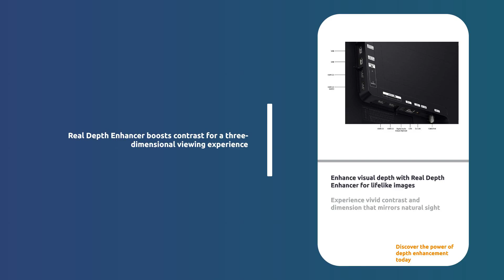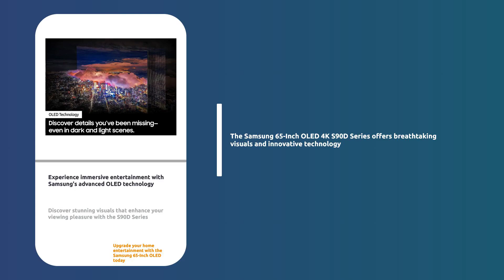SAMSUNG S90D Series 65 Inches OLED 4K TV | HDR+ | Dolby Atmos Upscaling Review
View on Amazon

The Samsung S90D Series 65-Inch OLED 4K TV combines OLED technology with Samsung's proprietary enhancements, aiming to deliver an impressive visual and audio experience. Positioned as one of Samsung’s premium models, this TV is designed for users seeking cutting-edge picture quality, rich audio, and smart features suitable for both everyday viewing and home theater setups.

The Samsung S90D features a sleek, ultra-thin design characteristic of OLED TVs, with minimal bezels that allow the screen to dominate attention. Its build quality is sturdy and sophisticated, befitting a high-end model. The thin profile makes it ideal for wall mounting or placement on a stylish stand without being bulky or intrusive. The overall aesthetic is modern and premium, ensuring it complements any living space.

Picture Quality
As an OLED TV, the S90D delivers exceptional picture quality with self-emissive pixels that can turn on or off individually. This technology allows for perfect black levels and infinite contrast ratios, significantly enhancing the viewing experience in dark scenes. OLED also excels in color accuracy and vividness, ensuring that both HDR content and regular 4K material appear stunning.

Samsung has included Quantum HDR+ in the S90D, which further enhances contrast and color detail in high-dynamic-range content. This feature improves the brightness and brings out finer details in both dark and bright scenes. The combination of OLED’s infinite contrast and HDR+ leads to a more immersive visual experience, especially in high-quality content like movies or series shot in HDR.

The Real Depth Enhancer is another standout feature. This is an AI-powered enhancement designed to add depth to images by sharpening the subject and slightly blurring the background. It works particularly well for nature documentaries, sports, and other content where a sense of depth can make the picture feel more immersive.

Motion Xcelerator technology ensures smooth motion handling, reducing motion blur and judder during fast-moving scenes, such as action films or sports broadcasts. This is particularly important for sports fans or gamers who rely on fast response times for a fluid viewing experience.

4K AI Upscaling
Samsung’s 4K AI Upscaling ensures that lower-resolution content is upgraded to near-4K quality. The advanced processor in the S90D leverages machine learning to fill in details and optimize textures, sharpness, and clarity. While this isn’t a substitute for native 4K content, it noticeably improves the viewing experience for standard HD and even older content.

Audio Performance
The Object Tracking Sound Lite (OTS Lite) system is designed to follow the action on screen, creating a more immersive audio experience. While this feature works well for most content, its implementation here is relatively basic compared to more advanced OTS systems found in higher-end Samsung models. The addition of Dolby Atmos adds another layer of depth to the audio experience, providing an enhanced surround sound effect, which is particularly noticeable in action scenes and cinematic content.

That said, due to the slim design of OLED TVs, the built-in speakers can only deliver so much bass and volume. For users who want a home theater-like experience, pairing the TV with a dedicated soundbar or speaker system is recommended.

Smart Features and Connectivity
Running on Samsung’s Tizen operating system, the S90D offers a user-friendly interface with quick access to popular streaming apps like Netflix, Amazon Prime Video, and Disney+. The integration of voice assistants like Alexa, Google Assistant, and Bixby allows for hands-free control of the TV and other smart home devices.

The S90D comes equipped with multiple HDMI 2.1 ports, making it suitable for next-generation gaming consoles like the PlayStation 5 and Xbox Series X. Features like Auto Game Mode reduce input lag for smoother gameplay, though it lacks some more advanced gaming features like Variable Refresh Rate (VRR).

Positive Points
OLED display provides perfect black levels and infinite contrast.
Quantum HDR+ enhances brightness and color detail in HDR content.
Real Depth Enhancer adds a sense of depth and immersion to images.
4K AI Upscaling improves lower-resolution content to near-4K quality.
Dolby Atmos enhances audio immersion.
Motion Xcelerator ensures smooth motion in fast-paced scenes.
Slim, modern design with minimal bezels fits well in any setting.
Built-in voice assistant support for smart home control.
Negative Points
Built-in speakers lack depth and bass; external speakers or a soundbar are recommended.
No Variable Refresh Rate (VRR) for advanced gaming features.
OLED panels can be prone to burn-in over time, particularly if static images are displayed for extended periods.
Brightness levels may not match high-end LED or QLED TVs in very bright rooms.